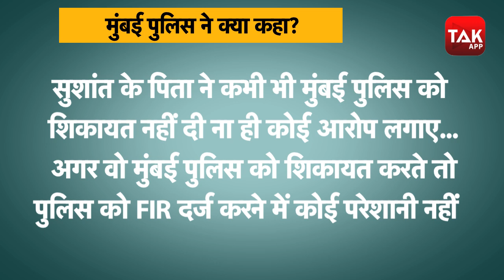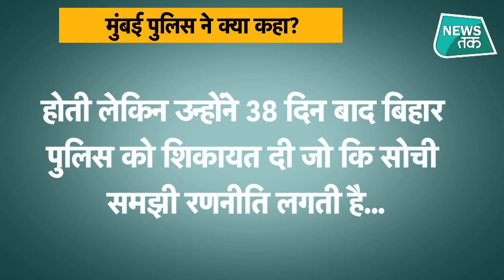Sushant Rajput केस CBI के पास जाने से महाराष्ट्र और बिहार में ठनी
सुशांत केस को लेकर महाराष्ट्र और बिहार के बीच ठन गई है। महाराष्ट्र सरकार ने सुप्रीम कोर्ट में हलफनामा दायर कर केस पेंडिंग रहते ही सीबीआई जांच का विरोध किया है। वहीं मुंबई पुलिस ने बिहार पुलिस और सुशांत के परिजनों पर आरोप लगाए हैं। देखें वीडियो...